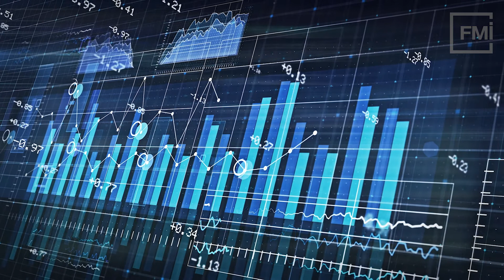Ownership Transfer and Management Succession: Positioning Your Organization for Long-Term Success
Here are 10 questions all E&C firms should be asking themselves as they either reinvent existing ownership transfer and management succession plans or develop brand-new ones.